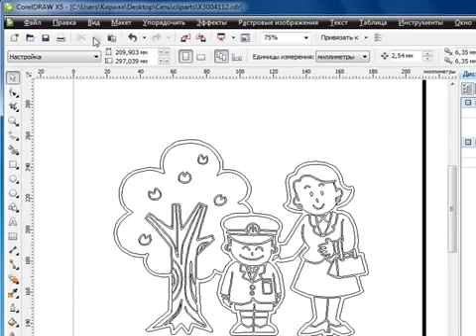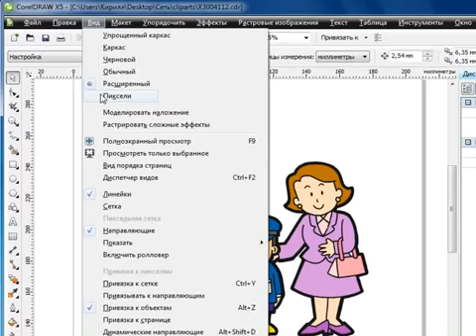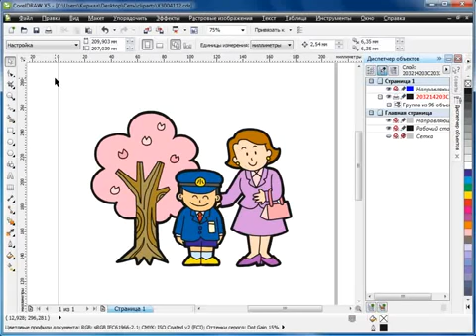Урок 1 6 CorelDRAW X5 для начинающих Режимы просмотра